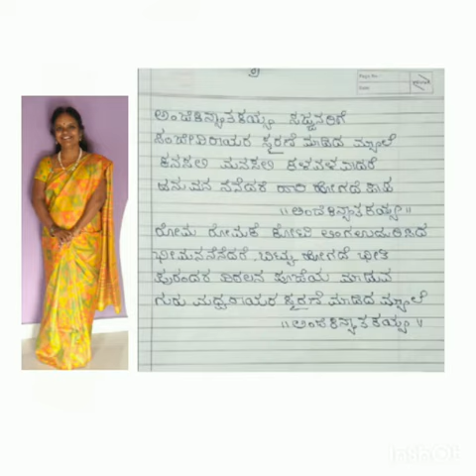Hanuman song by Devika